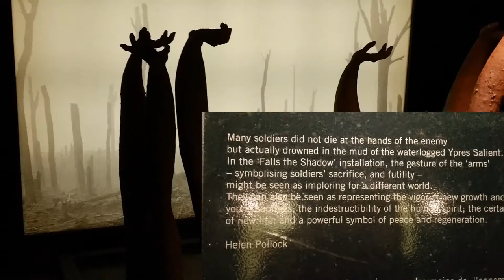Back in the UK via Eurotunnel & Pet Passport Control - Benelux Trip 20 - Cherry Hinton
Our last in the series, covering our trip back to the UK via "le shuttle", or Eurotunnel, taking the two dogs through the Pet Passport Control. Arriving at Cherry Hinton, the Caravan and Motorhome Club Site. Also a look back at our photos during the trip.